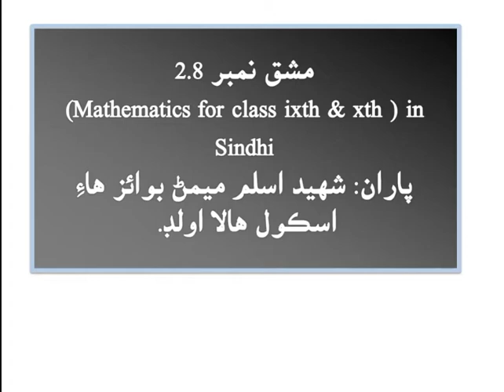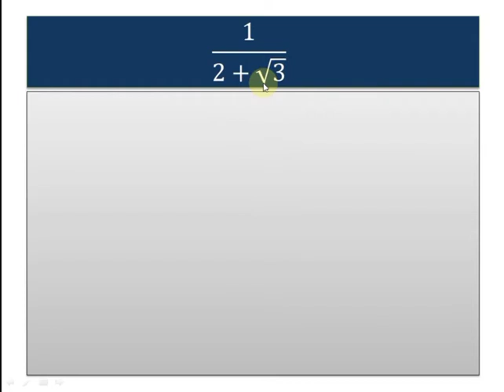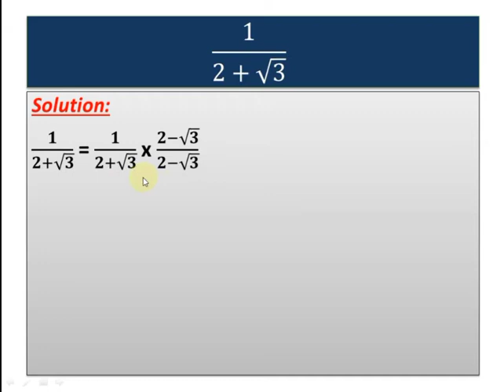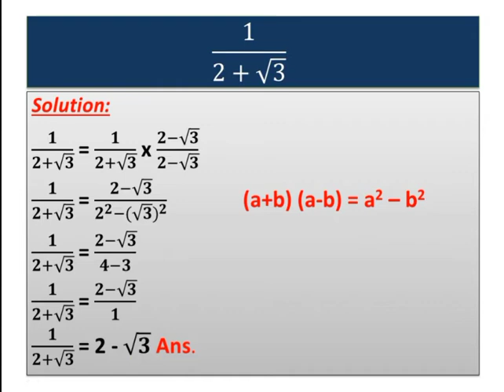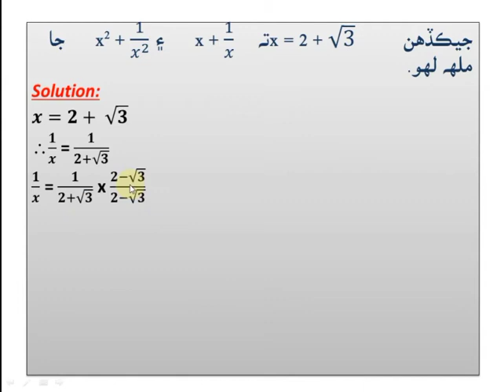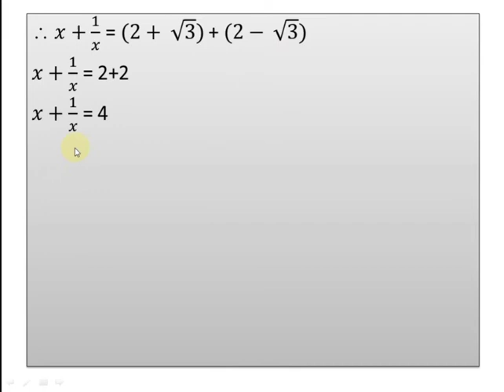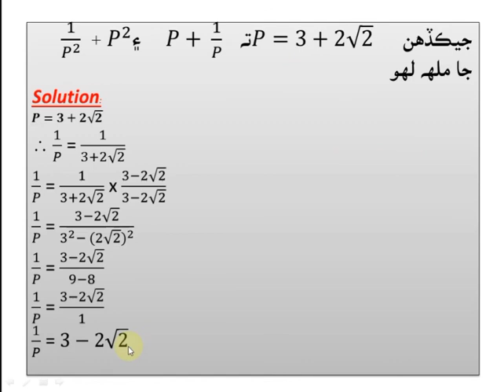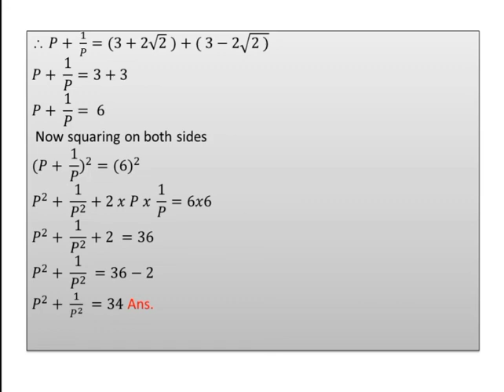Mathematics for class ixth & xth || Ex:2.8 in Sindhi || Learn Maths in Sindhi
This video lecture has been recorded in Sindhi language for the students of 9th and 10th classes. In this lecture the exercise 2.8 of Mathematics book has been taught.
However this video series can be helpful for all beginners who want to learn maths.
Thanks
Maths for High School
Maths for Higher Schools
Free Course in Sindhi Language.
Math notes in Sindhi
Sindhi Maths Book
Maths Equation
Math for beginners for competitive exam
Math for all
Math Tricks
Math for Matriculation
Exams Mcqs maths short question
Maths Formulae